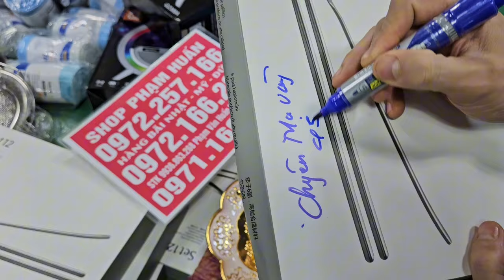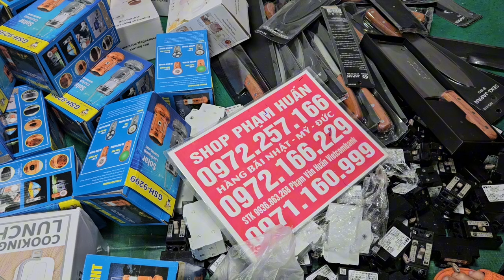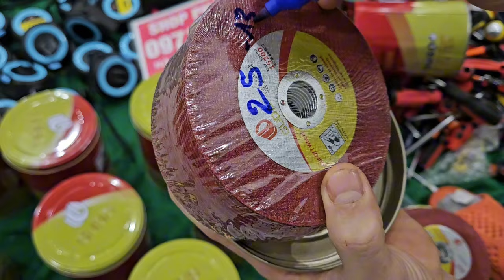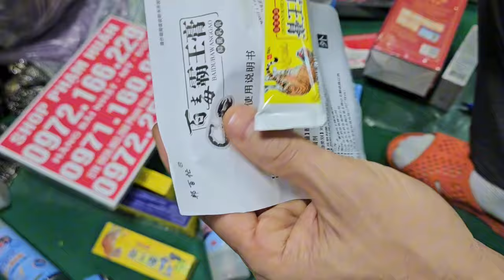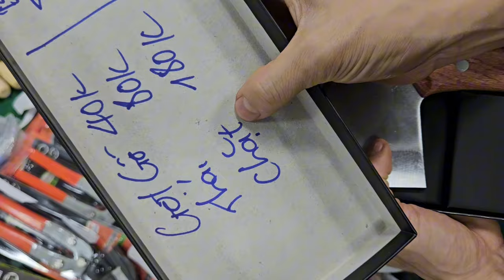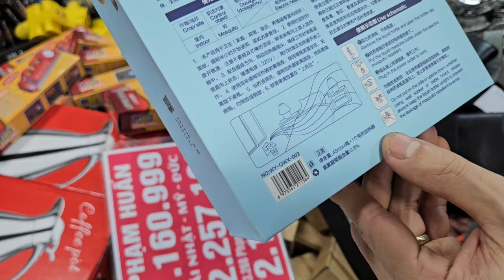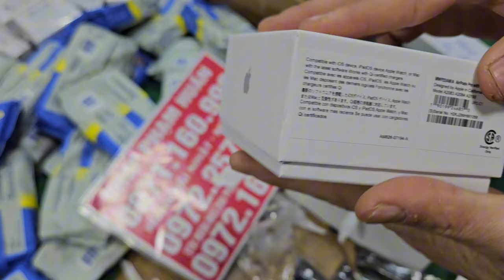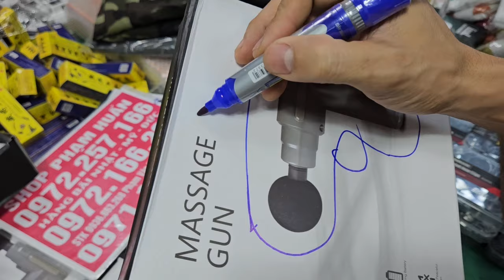xả toàn bộ các mặt hàng trong video sâm hàn quốc, bình nhiệt, đồng hồ ,dây điện nhật, giá cực rẻ